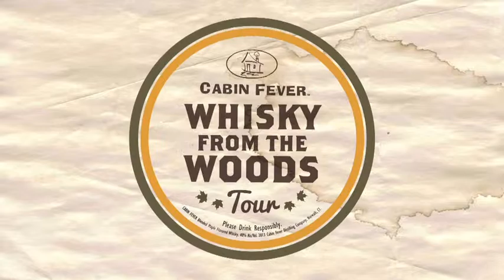Cabin Fever Whiskey